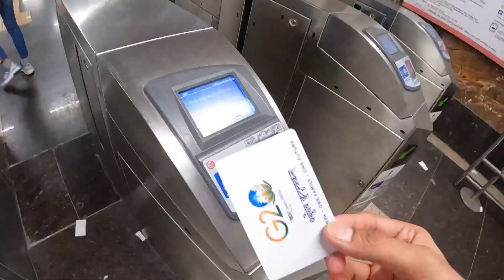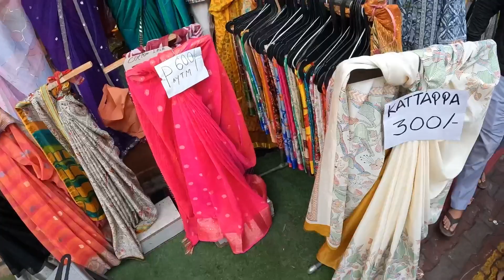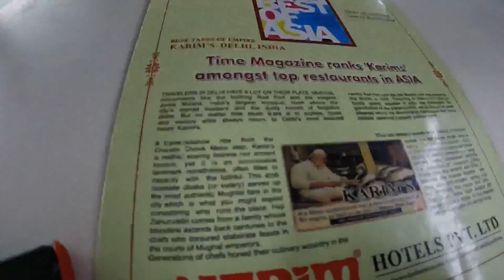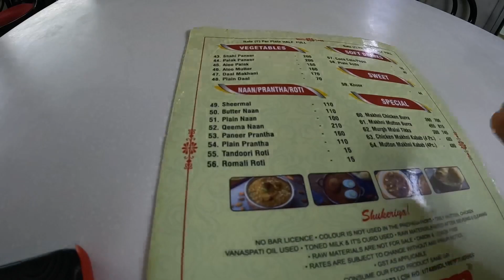Dhoke se Sarojini le aayi...